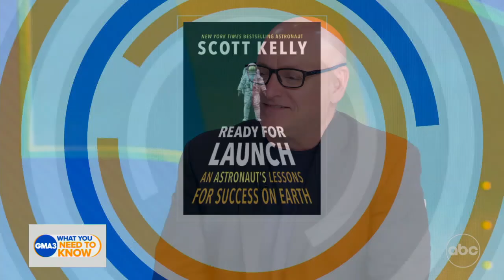Astronaut shares advice for the next generation with new book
Record-setting astronaut, Scott Kelly, discusses his book, "Ready For Launch: An Astronaut's Lessons For Success On Earth."